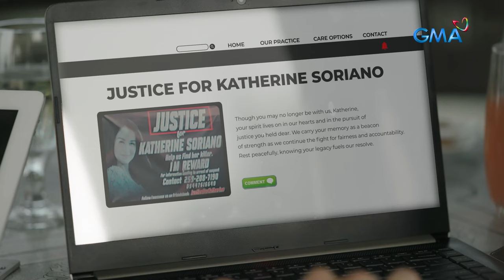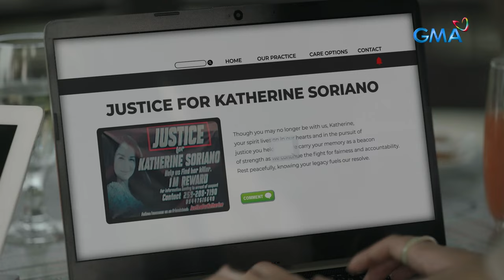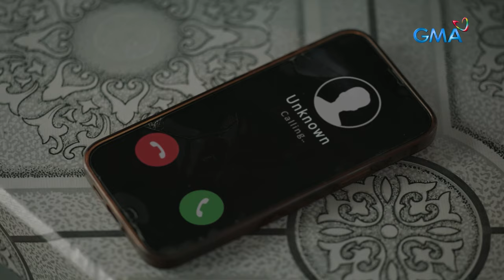My Guardian Alien: Halley and Aries collaborate for a project! (Episode 11)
Aired (April 15, 2024): While Aries (Josh Ford) is searching for a part-time job, Halley (Caitlyn Stave) is seeking a partner to develop a website. How was their first day of collaboration?